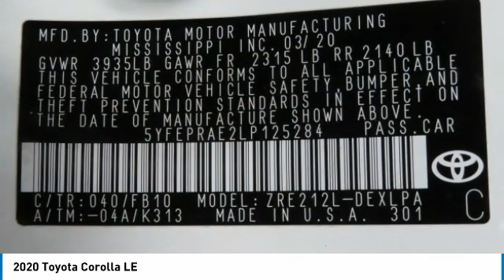2020 Toyota Corolla Birmingham AL 209370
2020 Toyota Corolla LE

NOW OPEN! TO KEEP YOU SAFE, WE DELIVER!brbrBUY ONLINE-TEXT-EMAIL-CHAT-PHONE AND WE WILL DELIVER YOUR NEXT VEHICLE TO YOUR DOOR!brbrFROM OUR SALES FLOOR TO YOUR DOOR!brbrIT'S THAT EASY!brbr*NEW ARRIVAL PHOTOS COMING SOON*, Backup Camera, Corolla LE, White, Black Premium Fabric Seats, AM/FM radio, Automatic temperature control, Electronic Stability Control, Emergency communication system: Safety Connect with 3-year trial, Front Bucket Seats, Fully automatic headlights, Illuminated entry, Low tire pressure warning, Radio data system, Remote keyless entry, Split folding rear seat, Steering wheel mounted audio controls, Telescoping steering wheel, Trip computer. Recent Arrival! Odometer is 18355 miles below market average! CARFAX One-Owner. 30/38 City/Highway MPGbrbrbrAwards:br  * 2020 KBB.com 10 Coolest New Cars Under $20,000brbrPrice amount shown includes Mfg. Incentives, Jim Burke Protection Package, additional incentives can include, (Military, College Grad, Valued Owner or Competitive Owner). Offers, incentives, discounts and financing are subject to expiration and other restrictions. Customer must finance with dealer, see dealer for qualifications and complete details. Consumer has the option to return vehicle within Five Days of original date of sale for A VEHICLE OF EQUAL OR GREATER VALUE. The vehicle must be exchanged or returned during the applicable time period in the same condition as it was upon delivery to the purchaser, subject to normal wear and tear. Pricing does not include dealer add ons. *All mileage shown is approximate. Demonstrations and test drives will alter the original inventoried mileage. While we make every effort to ensure the data listed here is correct, there may be instances where some of the pricing, mileage, options or vehicle features may be listed incorrectly as we get data from multiple data sources.